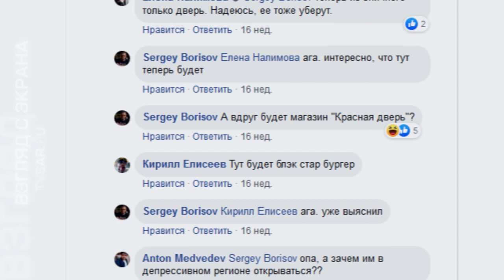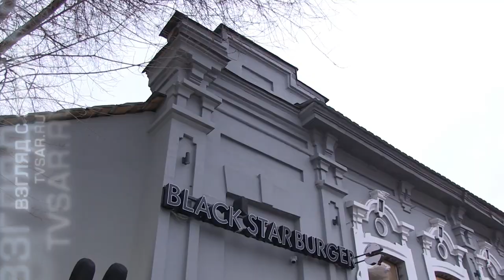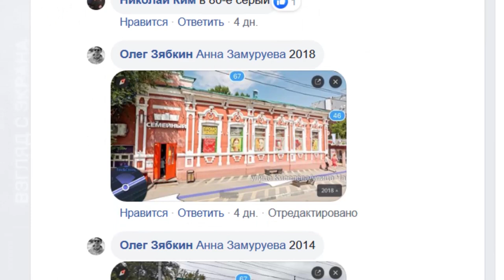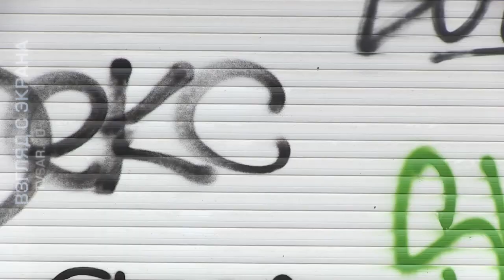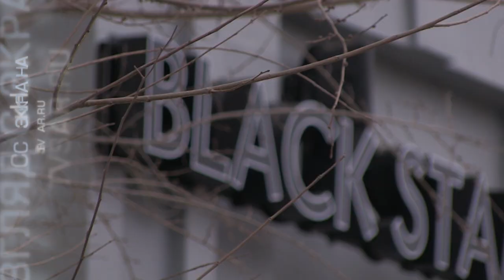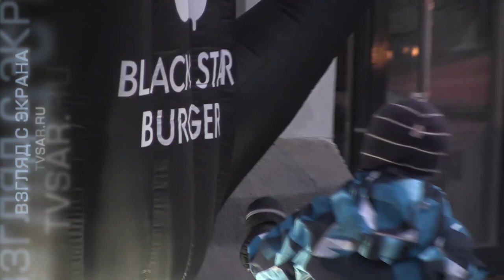Хайп на Тимати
Открытие в Саратове ресторана быстрого питания Black Star Burger  обеонулось  «громким скандалом».  Съемочная группа  "TVSAR" (проект ИА « Взгляд -инфо») разбиралась в ситуации.